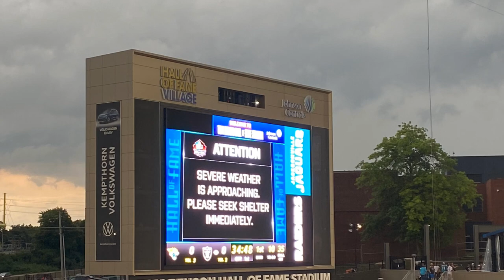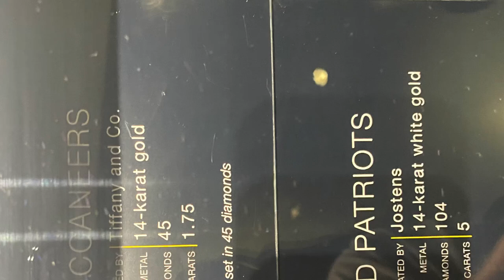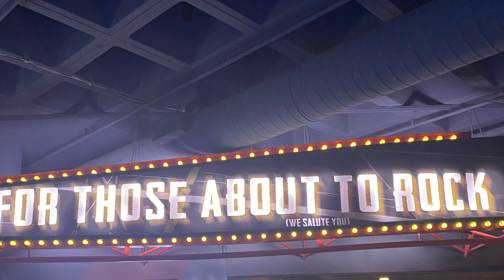2022 NFL Hall of Fame Tony Boselli Induction - Rock & Roll HOF - Journey concert